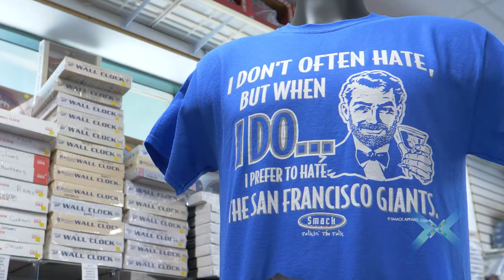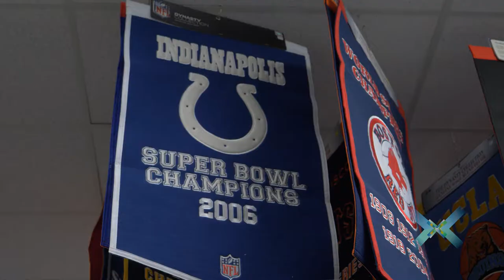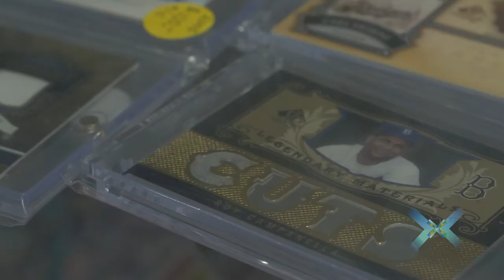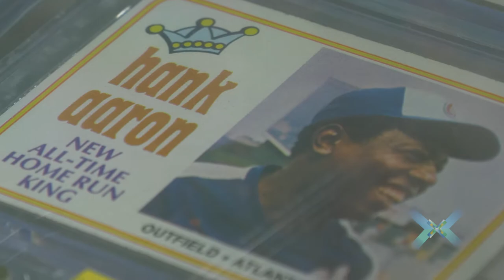Local Business Spotlight: AV Sports & Graphics | City of Lancaster